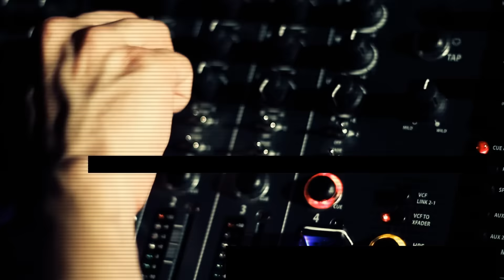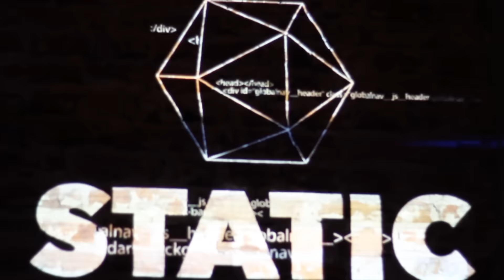Static Episode #001 - Pulse One [INTERVIEW]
STATIC EPISODE #001
"Techno is Culture" - Pulse One.

Pulse One es, sin duda, uno de los mayores productores de musica techno de la escena Argentina en la actualidad. Luego de haber sorprendido al público con tracks como Hearing Waves y Human, de haber editado en sellos reconocidos como Fullpanda y Warm-Up Recordings y de incluso haber tenido una muy bien recibida presentación en el mítico club Tresor de Berlin, Emanuel Peralta -a.k.a. Pulse One- fue elegido para ser el invitado del primer episodio de Static, "Techno is Culture".

En unos días estará disponible el set completo, donde se podrá apreciar el talento de este verdadero artista.

Pulse One is currently one of the best techno music producer in Argentina's scene. After surprising the audience with tracks such as Hearing Waves and Human, working in recognized labels like Fullpanda and Warm-Up Recordings and even having had a well-received performance at the mithical Berlin club Tresor, Emanuel Peralta -a.k.a. Pulse One- was chosen as the guest for Static's first episode, "Techno is Culture".

In a few days, the full set will be available, where this true artist will show all of his talent.

Credits:
Direction - Juan Cruz Larrosa
Photography Direction & Postproduction - Pablo Lebrero
Executive Producer - Bernardo Larrosa
Graphic Design & Community Management - Ailin Galasso
Research - Eduardo Toribio
Sound - Emanuel Peralta

Special thanks to Osvaldo Calleros.